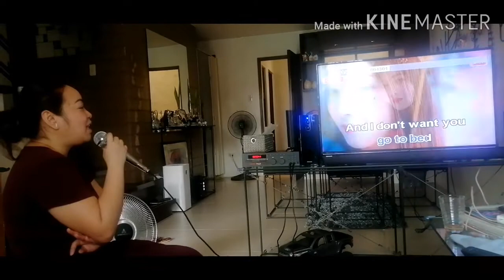Videoke | Aubrey Chincuanco Almeron | xander Almeron | July 12, 2020